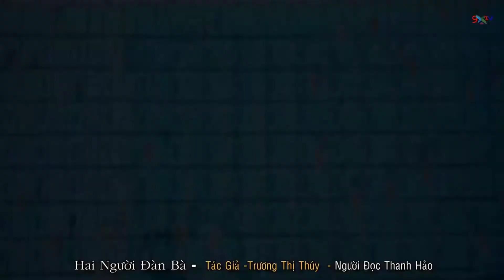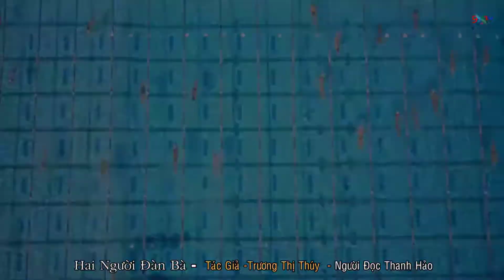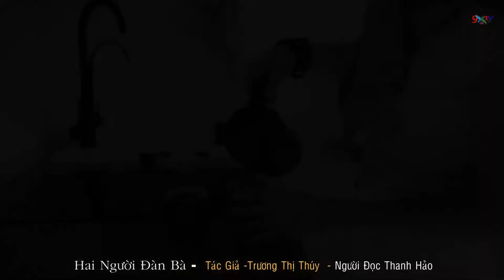Hai Người Đàn Bà Xóm Trại🔴Truyện Ngắn Hay Nhất⏰Trương Thị Thúy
Nghe Đọc Truyện Ngôn Tình Hai Người Đàn Bà Xóm Trại , Truyện Ngắn Tâm Lý Xã Hội Lãng Mạn Hay Nhất , Tác Giả Nhà Văn Trương Thị Thúy , Người Đọc Mc Thanh Hảo : Chuyện những người đàn bà chờ chồng trong chiến tranh có ở hầu hết mọi miền quê trên đất nước Việt Nam...Xem Thêm : Vào lúc lên đèn thì trời có mưa. Có lẽ đây là cơn mưa cuối đông, vì chỉ còn mươi ngày nữa là tết. Gió từ bãi sông rộng thổi từng làn mưa bụi về phía chân đê. Tiếng mưa mỏng và nhẹ như tiếng người thì thào đâu đó. Cả triền bãi rộng chảy ven chân đê làng Chùa chỉ còn lại một ngôi nhà nhỏ. Trong ngôi nhà ấy có hai người đàn bà đã sống với nhau mấy chục năm nay. Bây giờ tóc họ đã trắng...
@9XTV Vlogs#
⚠ Hey, What's Good!? Welcome to 9XTV Vlogs ! In this channel, you can expect videos related to tech product reviews and much more every day.
We guarantee that each video will be worth watching, and they are some of the most visually captivating and intriguing techs you can have. There's always going to be something fresh, useful, or entertaining to watch. @9XTV Vlogs#